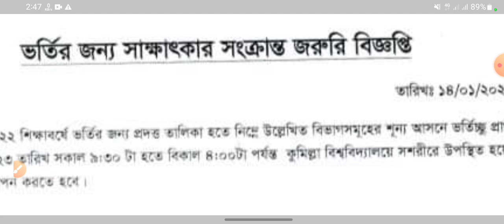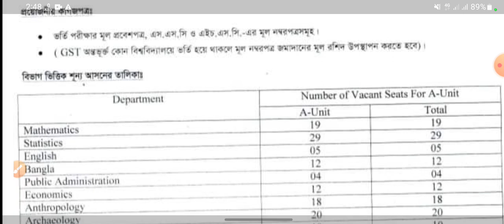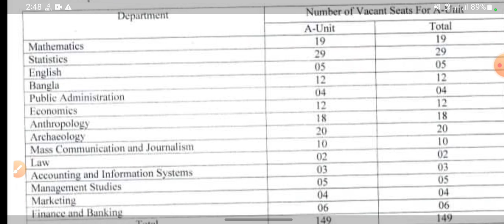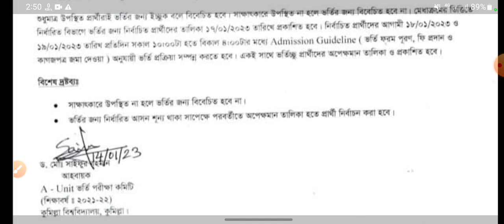গুচ্ছ ভর্তি পরীক্ষা ২০২২।সর্বশেষ আপডেট তথ্য।GST admission update 2022।GST admission 2022,